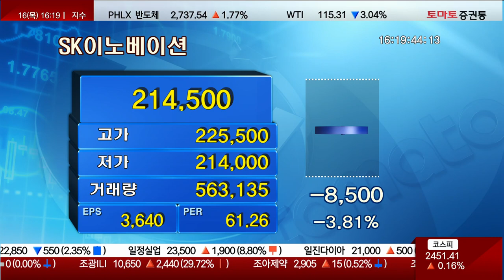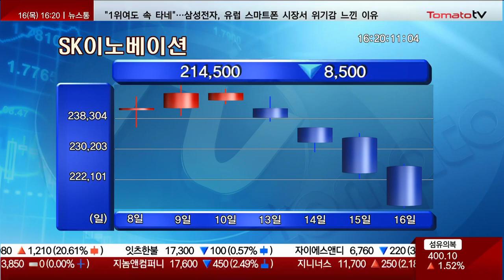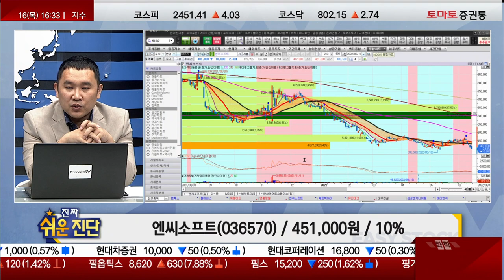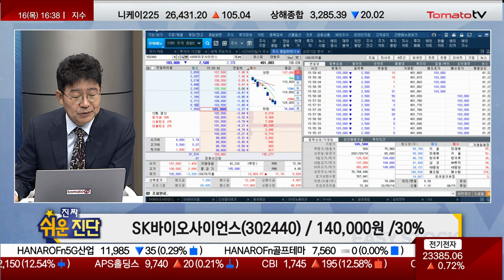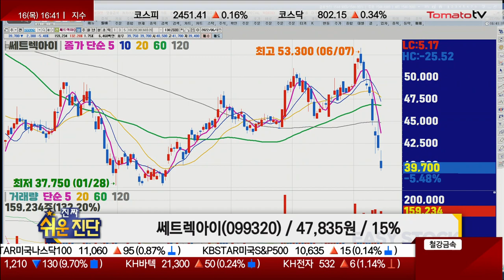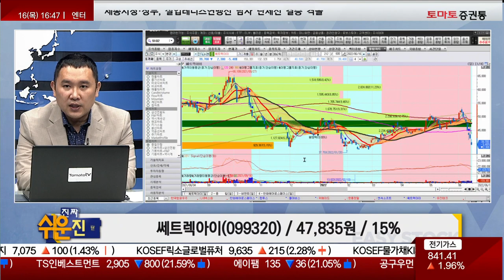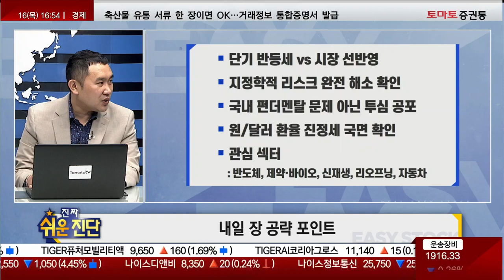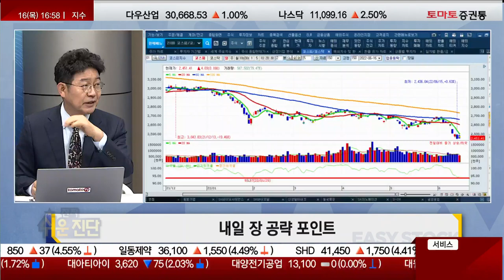[진짜쉬운진단]종목진단 & 내일장 전략